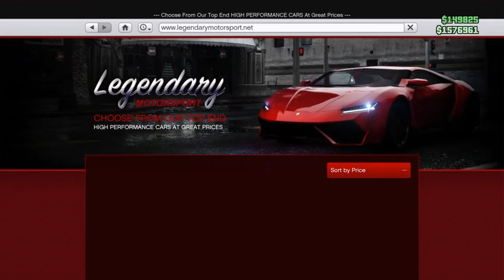Red Dead and GTA Online Moments